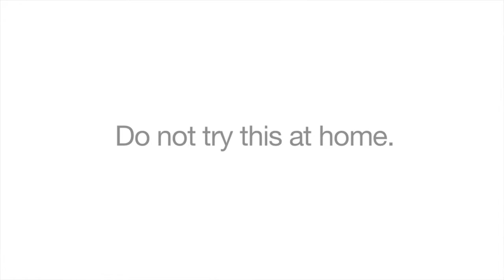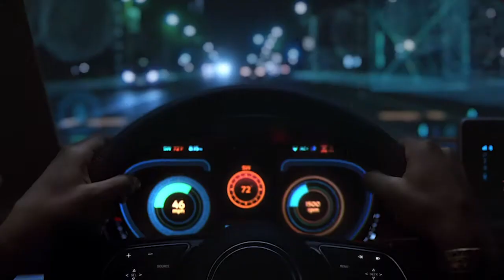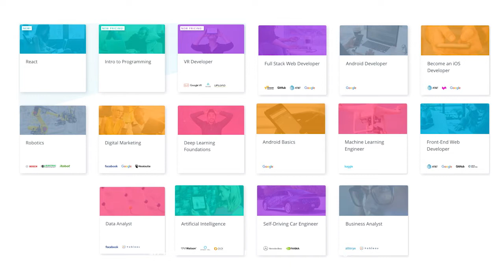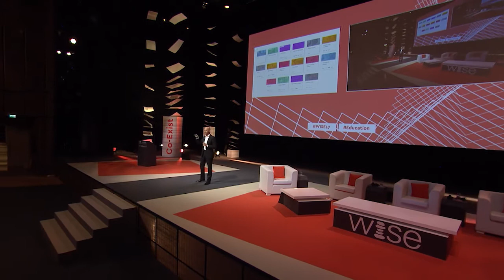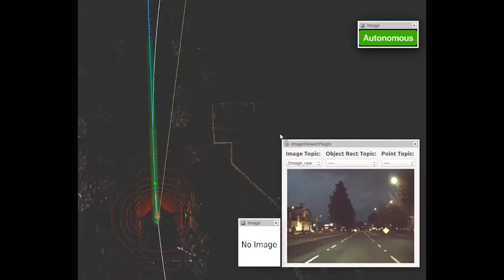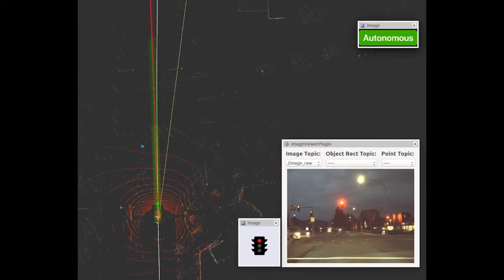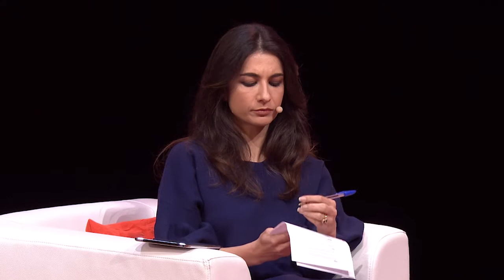2017 WISE Summit Replay: Special address by Sebastian Thrun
Special address by Sebastian Thrun, founder of Udacity.